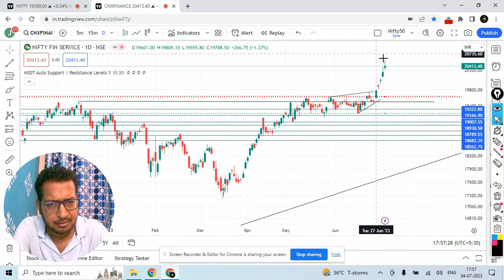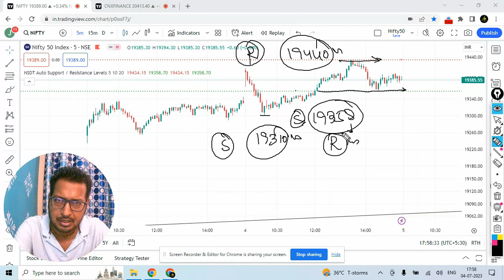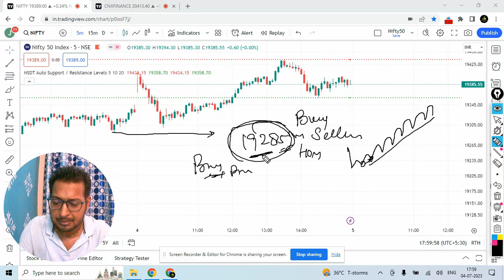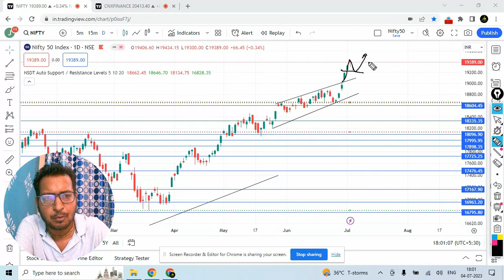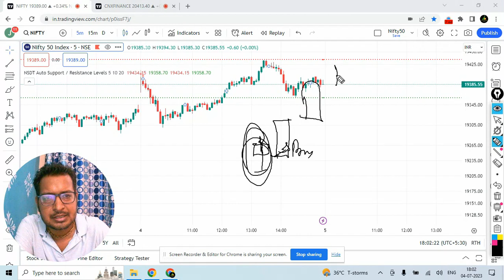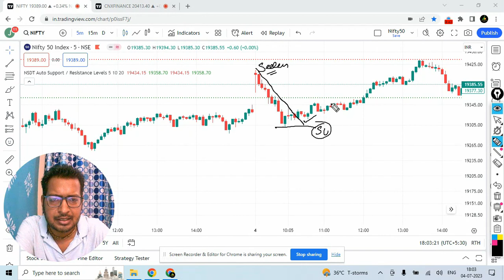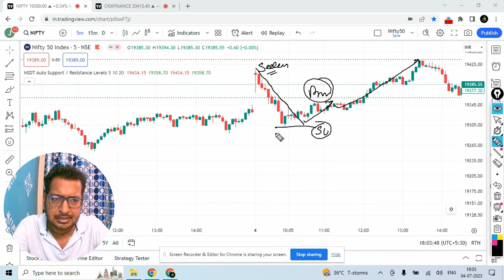MARKET ANALYSIS | BEST STOCK TO TREDE | ENGLISH SUBTITLE | NIFTY ANALYSIS 05TH JULY | NIFY TOMORROW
MARKET ANALYSIS | BEST STOCK TO TREDE | ENGLISH SUBTITLE | 05TH JULY | NIFTY & BANK NIFTY ANALYSIS WEDNESDAY LEVELS
Market Analysis | Best Stocks to Trade| English Subtitle | For 05-July | Nifty & Bank Nifty Wednesday 05 July
Nifty & Bank Nifty Prediction for Tomorrow 05/07 | Nifty & Bank Nifty , Fin Nifty Analysis for 05 July  |
Bank Nifty Prediction for Tomorrow 05/07 | 05 July 23 | Bank Nifty Analysis | Nifty Levels | Gap Up/ Gap down strategy | Trading Levels | Bank Nifty Levels |

nifty analysis for expiry 05 July 23,
bank nifty expiry 05 July 23,
Fin Nifty expiry 05 July 23

1) लाइव मार्किट में कैसे ट्रेड करें | कैसे पता करें की CE ले या PE। How to Trade in Live Market

2) इस दमदार स्ट्रेटजी से निफ्टी और बैंक निफ्टी में कमाएं 5 से 10 हजार रोज | How to earn in share market

3) How to Trade on Support and Residence level | Support and Residence पर ट्रेड कैसे करें |

Nifty BankNifty Analysis for 05th July 2023

Topics Covered

nifty analysis
banknifty analysis
stocks analysis
Banknifty Prediction
Nifty Prediction
stocks analysis
tomorrow share market tips
market tomorrow
Nifty tomorrow,
live trading,
share market ,
nifty prediction,
bank nifty tomorrow,
nifty tomorrow,